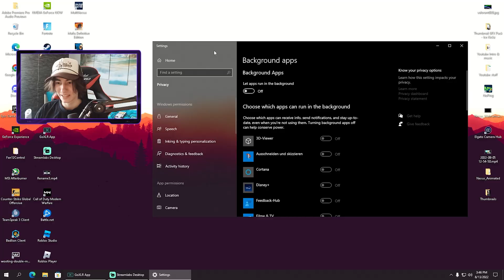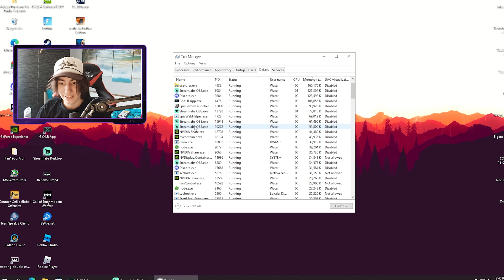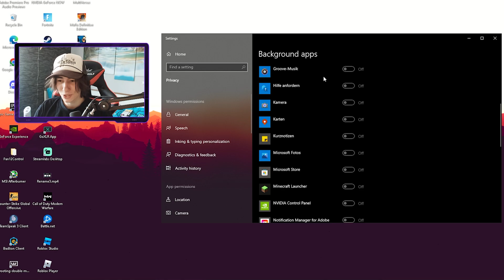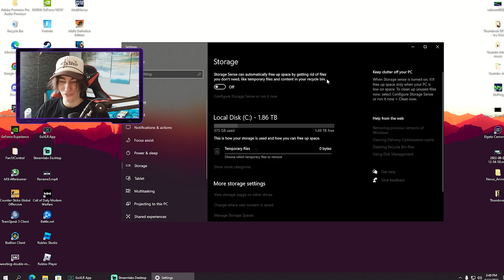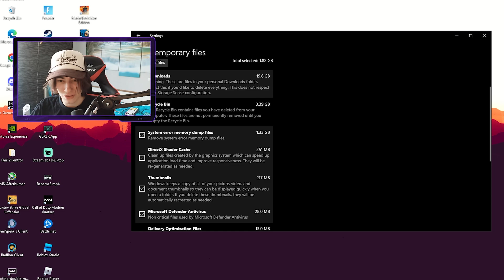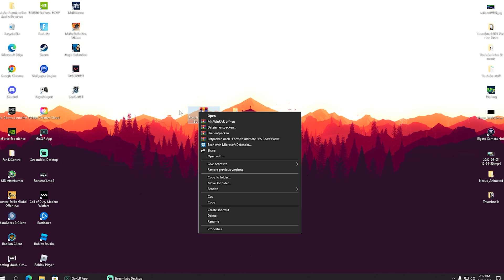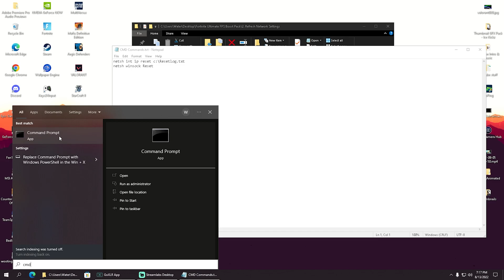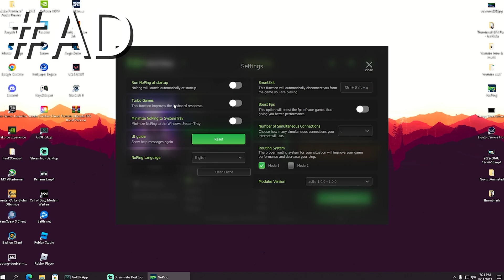How To Optimize Fortnite for MAX FPS BOOST 🔧 (MAX FPS & Fix FPS Drops in Fortnite)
► SUB HERE: leStripeZ 2.0:  shorturl.at/sCY13

► Title: How To Optimize Fortnite for MAX FPS BOOST 🔧 (MAX FPS & Fix FPS Drops in Fortnite)

Intro (0:00)
Easy FPS Boost (0:30)
Disable These (2:05)
Clear Storage Properly (3:21)
Remove These Apps (4:38)
FPS Boost Pack (5:18)
Reduce Delay & Ping (7:36)
Final Conclusion (8:50)
Outro (9:19)